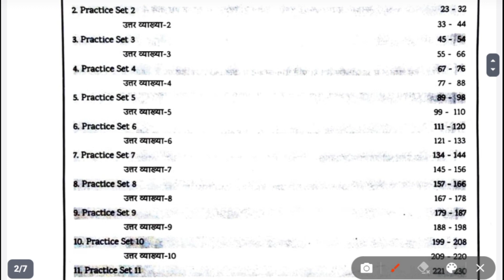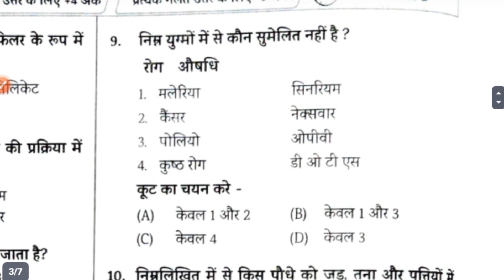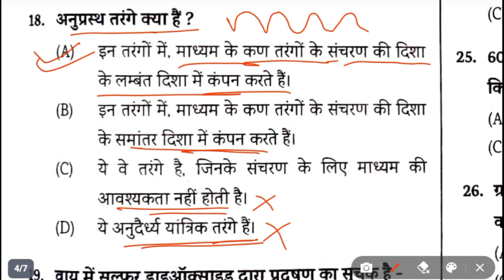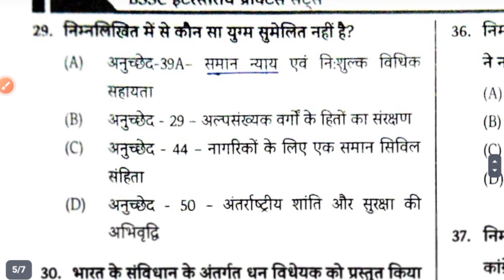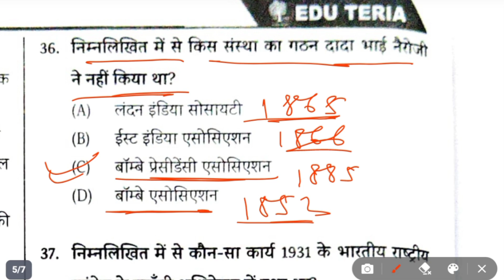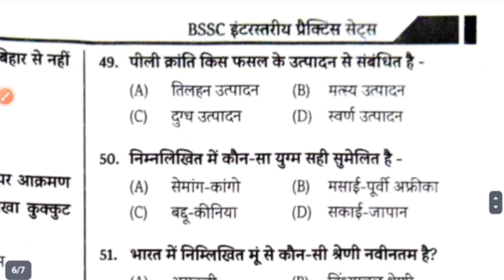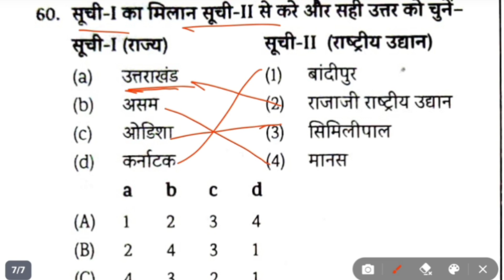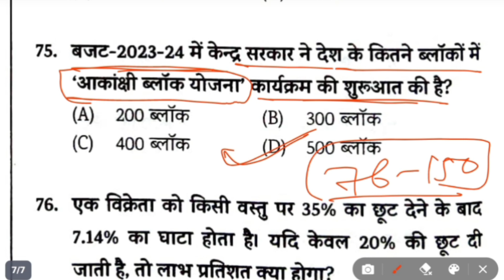बिहार ssc syllabus | Eduteria test series 07 | बिहार सचिवालय परीक्षा डेट | Bssc Inter Level exam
Title :- बिहार ssc syllabus | Eduteria test series 07 | बिहार सचिवालय परीक्षा डेट | Bssc Inter Lavel

Bihar SSC,Bihar SSC Inter Level 2024
Bihar Vacancy 2024
Bihar sachivalaya sahayak pariksha
आयुष स्टडी
बिहार सचिवालय सहायक भर्ती 2024

About This video:
Es video me main Bihar ssc ke inter level ki vacancy ke liye edu teria ka set number 7 ka general knowledge ke section ke pure 75 question ka detail me discussion karne wala hu video ko pura dekhiye yadi apko ye video achi lage to video ko like, share and subscribe kr dijiye taki hamari aane wali savi video ka notification apko samay par mil sake to chaliye video suru kare h…